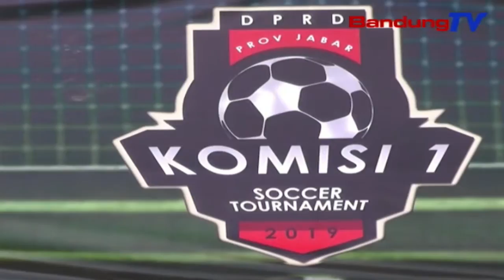Piala Komisi I Dprd Jabar Ajang Pererat Silaturahmi Dengan Mitra Kerja | SBR | BANDUNGTV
SBR | BANDUNGTV | IRFAN RAMANDA | Komisi I Dprd Jawa Barat, Kembali Menggelar Piala Komisi I Dprd Jawa Barat 2019, Di Lapangan Brigif—Kota Cimahi. Kompetisi Tersebut, Diikuti Oleh Seluruh Mitra Kerja Komisi I Dan Muspida Provinsi Jawa Barat. Tujuan Kompetisi Agar Dapat Memperat Silaturahmi Dengan Mitra Kerja Komisi I.